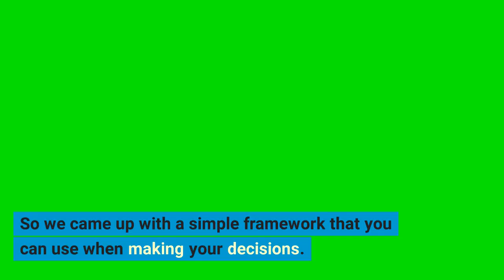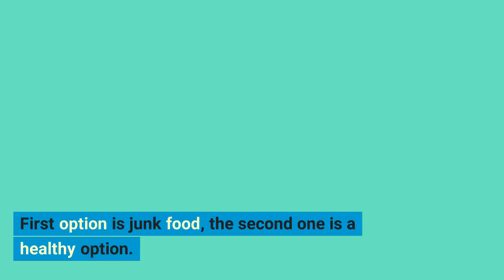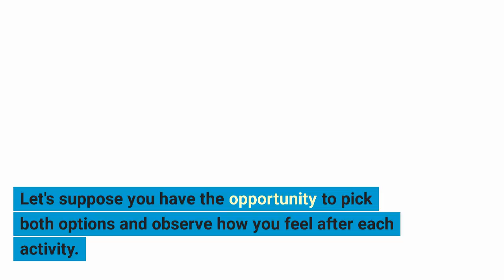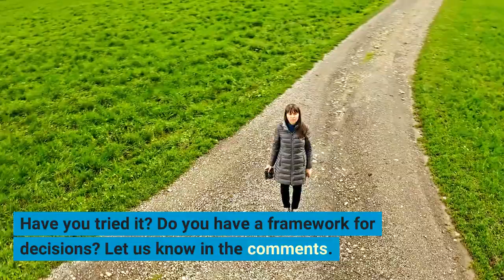Why You'll NEVER REGRET Making Decisions THIS Way!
Today, we're sharing a game-changing concept that will revolutionize how you make decisions, big and small. This principle takes into account how you'll feel AFTER making a choice, helping you live a more fulfilling life.

00:00 How we make decisions
00:36 Decision-making framework: context
01:31 Framework

Want to change? Send as a DM and get our 'Elevate Your Life' Checklist FOR FREE.

Voice, Video:
BowTied Change

Individual results may vary. The success of applying this framework to improve decision-making is dependent on various factors, including individual effort and circumstances. BowTied Change does not guarantee any specific results or outcomes and is not responsible for any actions taken based on the information presented in this video.